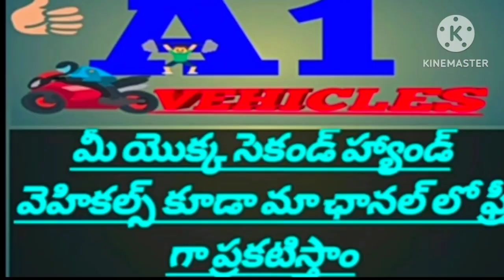(9391324853) ఓనర్ నెంబర్//Ape Trolly auto//అమ్మబడును//A1Vehicles